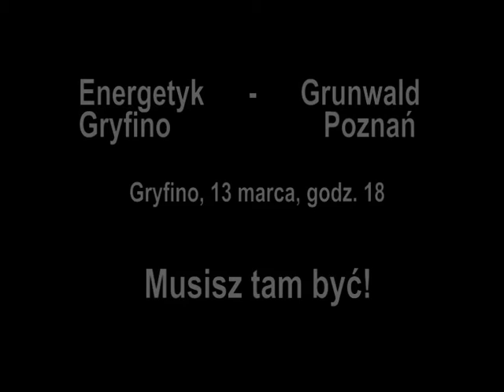reczni2 aud.mpg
Wkrótce Energetyk - Grunwald